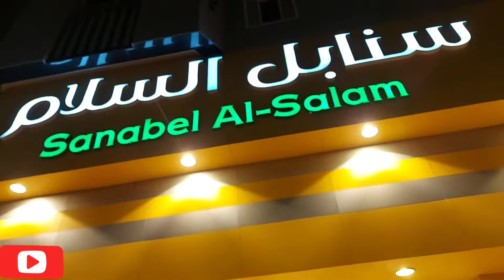New Romantic Music Instrumental ringtone 2020 |Best Mp3 mobile ringtone,New rington| mobile phone💏❣